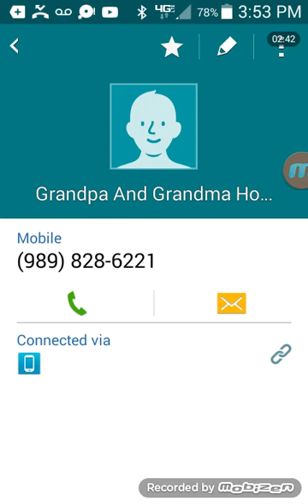Brick breaker hero part 4 a companion helping?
Today I am accompanied by a little friend hope you guys enjoy.